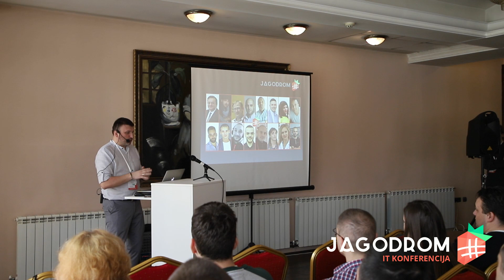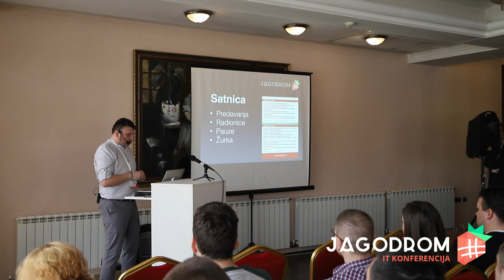Ljubiša Simić - Otvaranje konferencije - Jagodrom 2019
Ljubiša Simić na otvaranju IT konferencije Jagodrom 2.0 u Jagodini ispred SmileSoft agencije i SmileCode školice programiranja za decu.